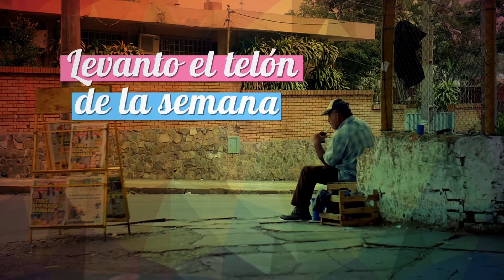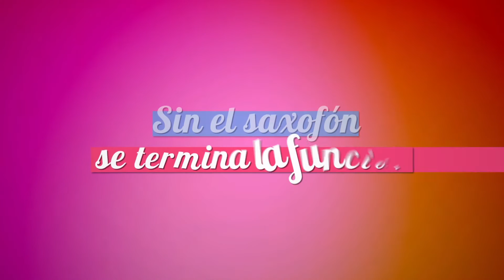Lunes - Pablo Benegas (Lyric Video) - Canciones Rotas 2014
Lyric Video de Pablo Benegas interpretando la canción "Lunes". (Canciones Rotas) 2014

Lyric Video by Pablo Benegas performing "Lunes". "Lunes". (Canciones Rotas) 2014.

Director, realizador y productor: Victor Fleitas
Director de Fotografía: Victor Fleitas
Post-Producción: Victor Fleitas

Cantantes: Pablo Benegas.
Música y Letra: Pablo Benegas
Producción Musical: Pablo Benegas y Anibal Ortiz
Guitarras Eléctricas y Acústicas: Joel cabañas y Pablo Benegas
Batería: Deok Jung
Teclados y Programaciones: Victor Scura
Coros: María Arzumendi
Dierección y producción de vientos: Juan "Pollo" Raffo

GRABADO EN GRAND STAFF - ASUNCION/PARAGUAY - Y EN SOUND REC - BUENOS AIRES/ARGENTINA

MEZCLADO EN EL PIE ESTUDIO - BUENOS AIRES/ARGETINA

MASTERIZADO POR BRIAN IELE EN SANTA CECILA STUDIO - BUENOS AIRES/ARGETINA

PRODUCCIÓN EJECUTIVA: PBM MUSIC

Agradecimientos: CIUDAD DE ASUNCIÓN, VICTOR FLEITAS.

Busca mis demás canciones y álbumes en Spotify, Deezer y iTunes.
More of Pablo Benegas on Spotify, Deezer and iTunes.